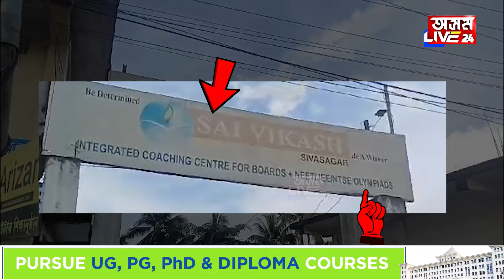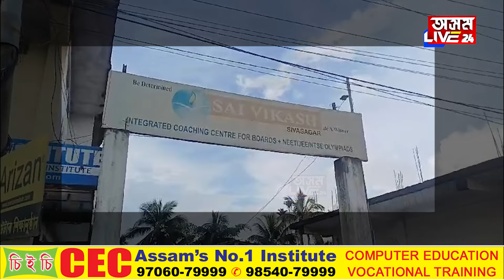শ্ৰেণীকোঠাৰ ভিতৰতে ছাত্ৰৰ হাতত প্ৰাণ গ’ল শিক্ষকৰ৷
শ্ৰেণীকোঠাৰ ভিতৰতে ছাত্ৰৰ হাতত প্ৰাণ গ’ল শিক্ষকৰ৷ শিৱসাগৰৰ সাই বিকাশ একাডেমীত সংঘটিত হৈছে এই দুৰ্ভাগ্যজনক ঘটনা৷